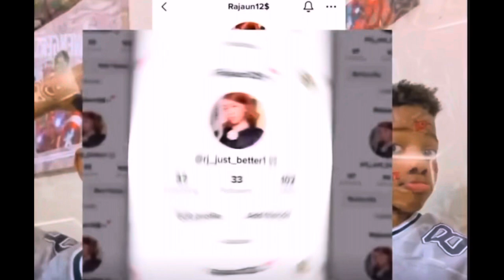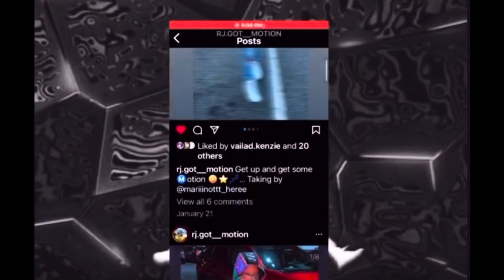Baseball Vlog with bro… this video turned out ￼ to be a disappointment 💀😔🤷🏽